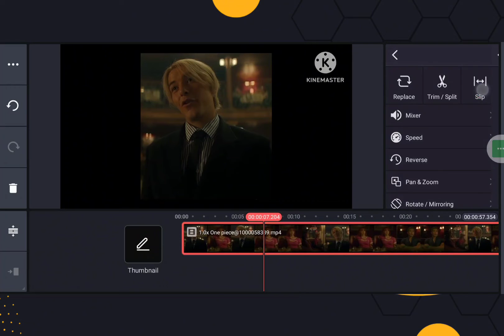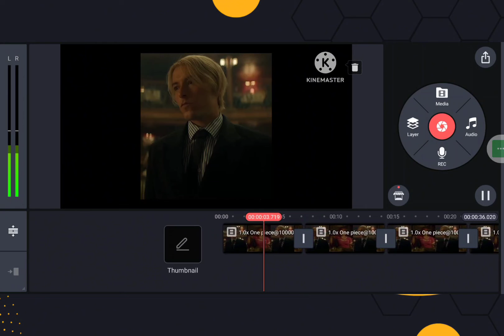How To Create Loop Video In Kinemaster (2025)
kinemaster Learn how to create a loop video in Kinemaster video editing app.